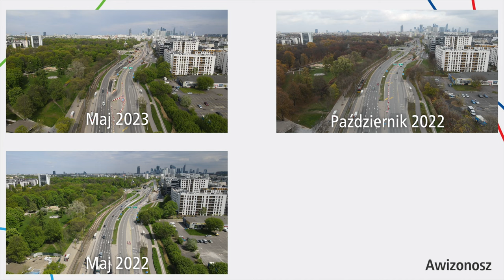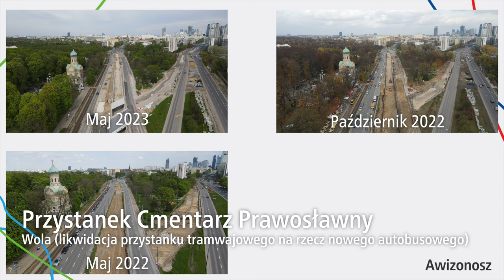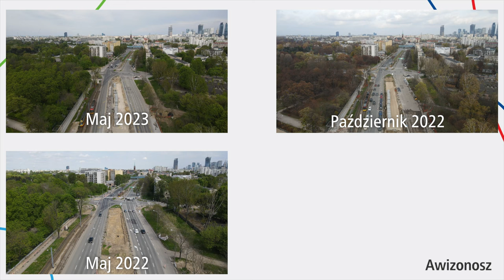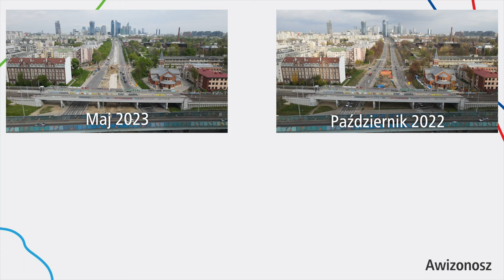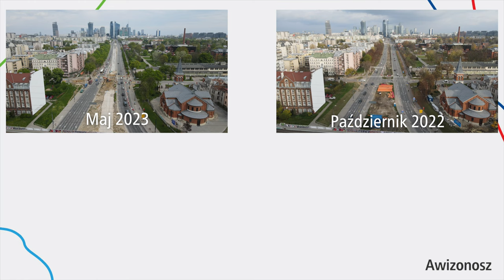#16.1 Budowa Tramwaju na Kasprzaka na przestrzeni dwóch lat, 2021-2023 - Tramwaj kierunek Kasprzaka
Zapraszam na przelot w formie podsumowania dwóch lat serii Tramwaj kierunek Kasprzaka, budowa nie trwa jeszcze dwa lata, ale najstarsze zdjęcia były przed rozpoczęciem budowy...

Spis Treści
00:00 Wstęp
00:12 Intro
00:28 Przystanek Sowińskiego
01:43 Przystanek Reduta Wolska
02:54 Przystanek Cmentarz Prawosławny
04:21 Przystanek Elekcyjna
06:05 Przystanek Ordona
07:35 Przystanek PKP Wola (Kasprzaka)
10:10 Przystanek Szpital Wolski
12:29 Przystanek Karolkowa
12:55 Outro